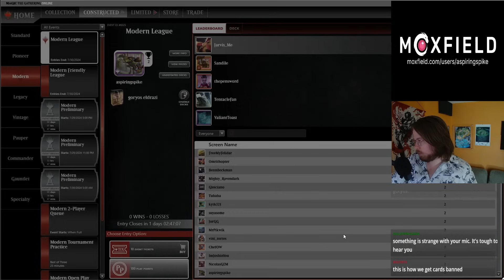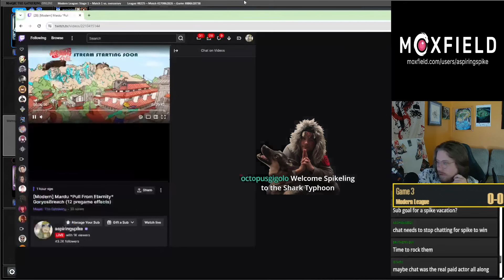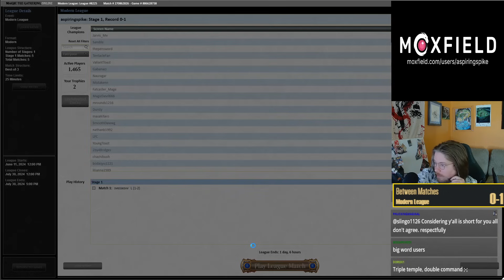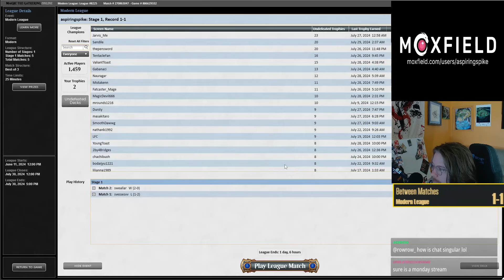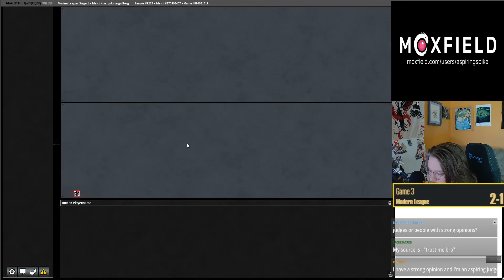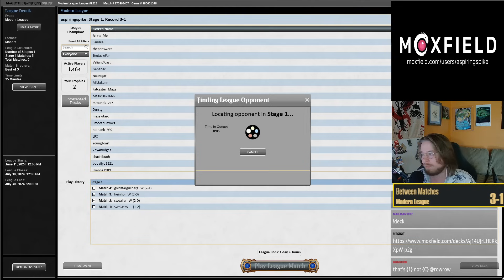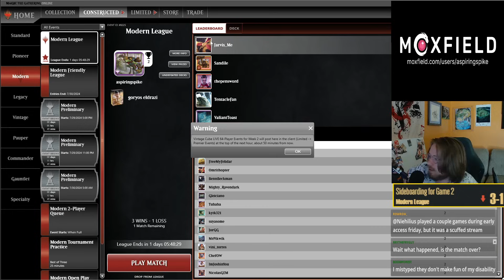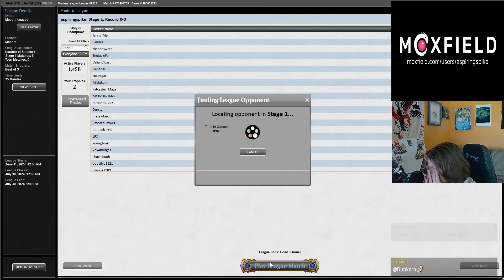CRACKED TURN 1 COMBO?! | MH3 Eldrazi Reanimator | Modern | MTGO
Match Timestamps:
00:00 Deck Tech
04:12 Round 1
12:50 Round 2
16:56 Round 3
23:31 Round 4
39:01 Round 5

Decklist: 1 Mountain
1 Swamp
4 Bloodstained Mire
4 Through the Breach
4 Emrakul, the Aeons Torn
1 Godless Shrine
1 Sacred Foundry
4 Goryo's Vengeance
1 Blood Crypt
2 Marsh Flats
4 Serum Powder
2 Talisman of Conviction
2 Talisman of Indulgence
4 Pull from Eternity
4 Gemstone Caverns
4 Fable of the Mirror-Breaker // Reflection of Kiki-Jiki
4 The One Ring
1 Raucous Theater
4 Ugin's Labyrinth
4 Devourer of Destiny
4 Ulamog, the Defiler

SIDEBOARD
4 Leyline of the Void
3 Trinisphere
1 Toxic Deluge
3 Suncleanser
4 Obsidian Charmaw